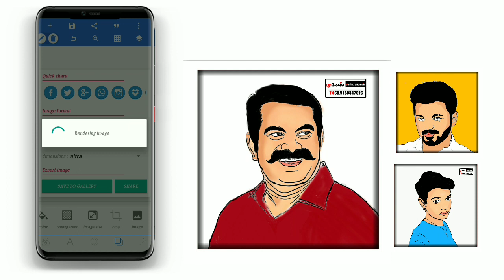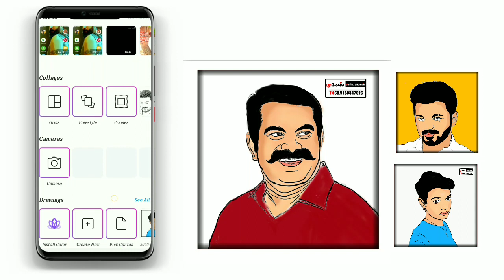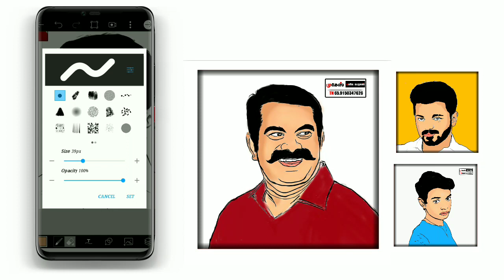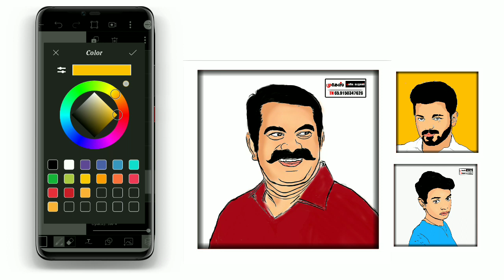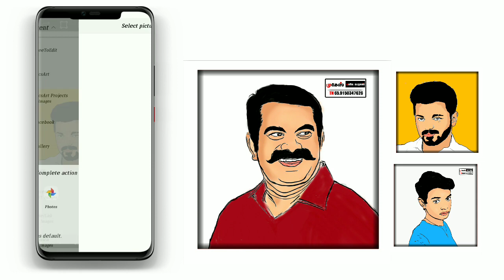how to create you cartoon photo making in mobile //in Tamil //NMP edit